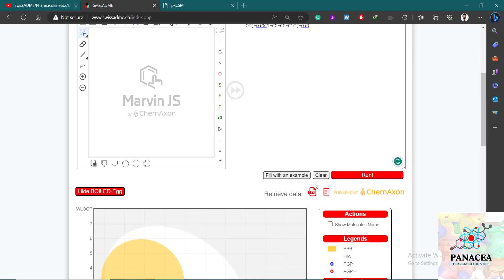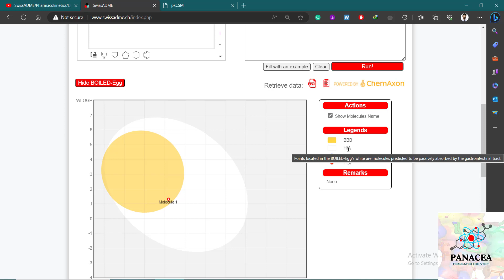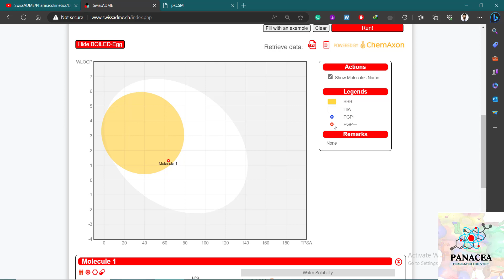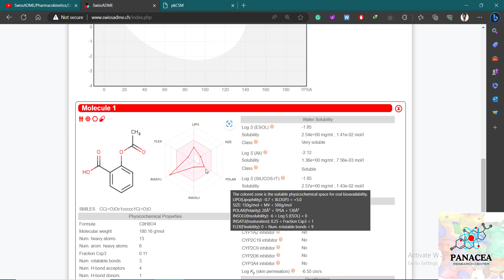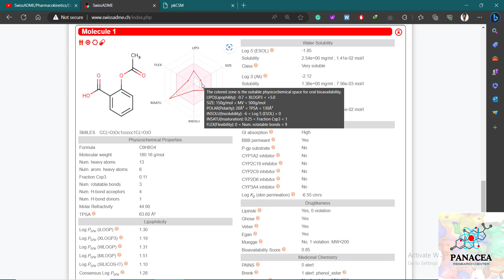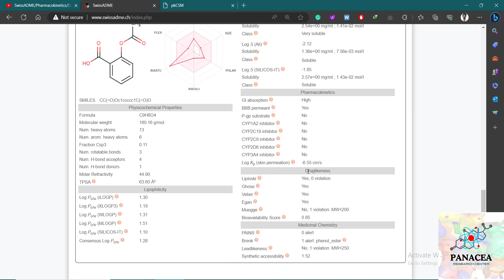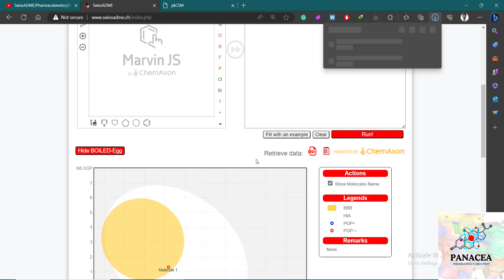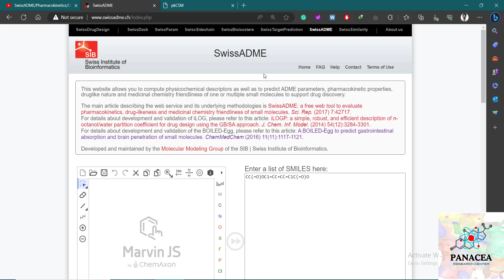Cheminformatics (Part-02B)| In silico ADMET Analysis by SwissADME (Bangla)| SwissADME Tutorial 2023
Cheminformatics Part 02B, this video is about a in silico ADMET analysis and drug profile create in cheminformatics and bioinformatics for drug discovery purposes by M Ahad, from Panacea Research Center. The ADMET (Adsorption, Distribution, Metabolism, Excretion and Toxicity) analysis was done by using SwissADME. The video is under SwissADME tutorial that based on SwissADME webtools. In this video we will discuss about bioavailability score range and what is a good bioavailability score, drug likeness Lipinski rule, medicinal chemistry, etc.  Lipinski’s rule of 5 also will be covered in this session, Lipinski's rule of five is a useful tool for predicting the oral bioavailability of compounds. However, it is important to note that the rule is not accurate for all drugs and there are some exceptions.
For, any further query you may simply ask our team Panacea Research Center.